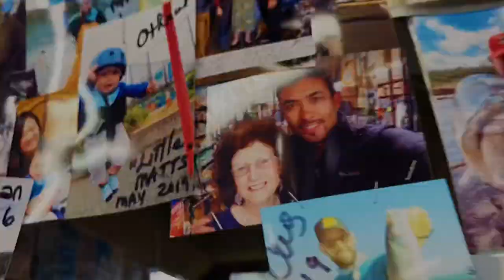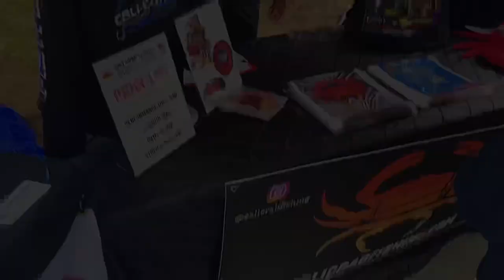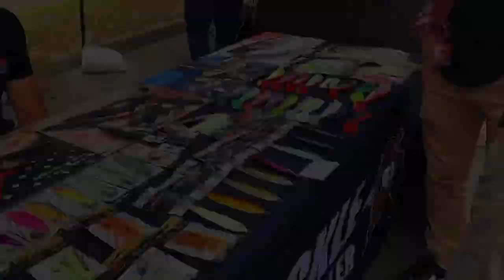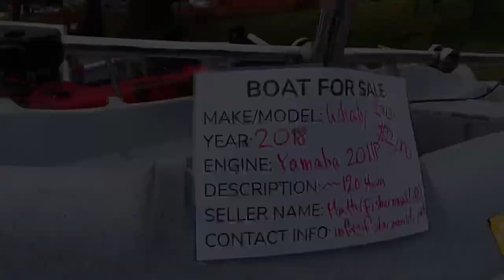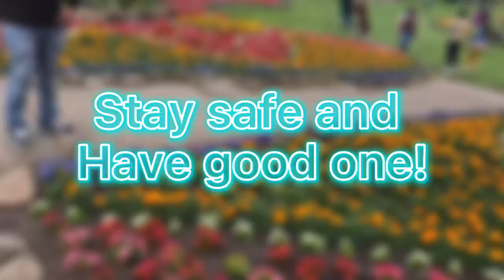Vlog#15 San Francisco/Fisherman’s life 1st annual street fair